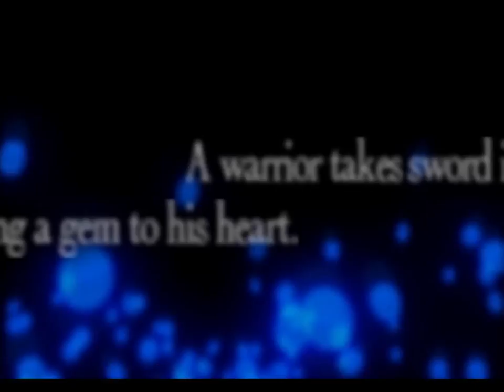Battle Royal FFT Arena Match 3: Winner of match 2 vs silentkaster (Thieves Guild)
Winner of Match 2  vs Silenkaster (Thieves Guild)-Yellow

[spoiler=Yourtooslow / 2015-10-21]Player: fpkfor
Team: Yourtooslow
Palettes: Blue/Red
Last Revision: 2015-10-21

Leeroy
Male
Serpentarius
70
60
Archer
Draw Out
Speed Save
Attack UP
Flee
Windslash Bow

Thief Hat
Secret Clothes
108 Gems

Arm Aim, Hawk's Eye, Head Break
Masamune

Nuky
Female
Serpentarius
40
70
Oracle
White Magic

Short Charge
Move-MP Up
Ivory Rod

Golden Hairpin
Wizard Robe
Magic Gauntlet

Paralyze, Petrify
Cure 2, Raise 2, Esuna, Holy

Snoop
Male
Virgo
70
40
Monk
Draw Out
Projectile Guard
Martial Arts
Teleport
FS Bag

Chakra Band
Earth Clothes
Cursed Ring

Spin Fist, Earth Slash, Stigma Magic, Chakra, Revive
Masamune

Yourtooslow
Female
Serpentarius
40
70
Chemist
Time Magic
Auto Potion
Short Charge

Blaze Gun

Thief Hat
Earth Clothes
Defense Ring

Hi-Potion, Hi-Ether, Maiden's Kiss, Bandage, Phoenix Down
Haste 2, Slow 2, Stop

[/spoiler]

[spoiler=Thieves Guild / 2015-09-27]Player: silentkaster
Team: Thieves Guild
Palettes: Yellow/Red
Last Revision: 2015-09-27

The Charmer
Male
Virgo
40
40
Thief
Item
Auto Potion
Throw Item
Jump+1
Sasuke Knife

Black Hood
Secret Clothes
Defense Ring

Steal Heart, Steal Accessry, Speed Ruin
X-Potion, Ether, Antidote, Chrono's Tear, Echo Grass, Maiden's Kiss, Soft, Holy Water, Bandage, Phoenix Down

The Distraction
Female
Cancer
40
40
Thief
Draw Out
Abandon
Equip Shield
Move-HP Up
Main Gauche
Escutcheon II
Thief Hat
Secret Clothes
Dracula Mantle

Steal Heart, Magic Ruin, Speed Ruin
Kiyomori, Masamune

The Grifter
Male
Serpentarius
70
40
Thief
Talk Skill
Finger Guard
Two Swords
Move-HP Up
Hidden Knife
Ancient Sword
Flash Hat
Black Costume
Cursed Ring

Quickening
Insult, Mimic Daravon

The Muscle
Male
Capricorn
70
40
Thief
Punch Art
PA Save
Martial Arts
Warpath
Lionheart

Twist Headband
Black Costume
Cursed Ring

Quickening, Steal Accessry
Spin Fist, Repeating Fist, Stigma Magic, Chakra, Revive

[/spoiler]